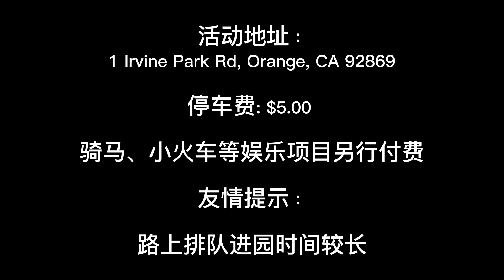Halloween带娃去哪儿？橙县最热闹Pumpkin Patch走起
Irvine Park Railroad Pumpkin Patch.
进园无需门票，只要排个长长的队。
停车费：$5刀。小火车等其他娱乐项目需要额外买ticket。骑马单独收费。
十月的最后一个周末别错过哦。